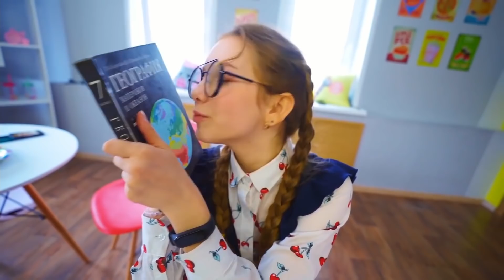4 EMOCIONES EN LA VIDA REAL / AMOR, MIEDO, ALEGRÍA Y DOLOR // Somos Amigos video divertido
Durante una de las disputas, las chicas se pelearon tanto entre sí que sucedió algo inexplicable. Literalmente se convirtieron en emociones. Katya se convirtió en una alegría. Umnova se convirtió en amor: se enamoró tanto de personas como de objetos. Pero Zolotareva y Chernova fueron menos afortunados. El primero fue el miedo. Y el negro se puso triste. ¡Además, las colegialas han notado que pueden transmitir sus emociones a los demás a través del tacto! ¿Qué será lo siguiente?